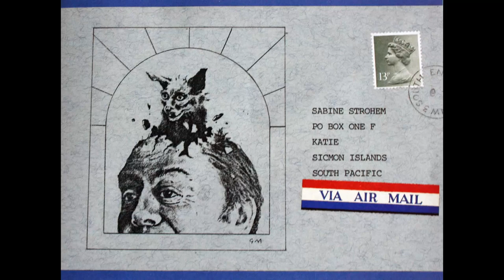AbeBooks Review: Griffin & Sabine Trilogy by Nick Bantock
AbeBooks' review of the Griffin & Sabine trilogy by Nick Bantock.

Griffin Moss is a lonesome postcard designer in London. Sabine Strohem is an illustrator of stamps living on an island in the South Pacific. This trilogy of books recounts their romantic correspondence via postcards and letters, which the reader has to literally open and read. Nick Bantock is a famous book designer and Griffin and Sabine is perhaps his greatest piece of work and now has more than two million copies in print.